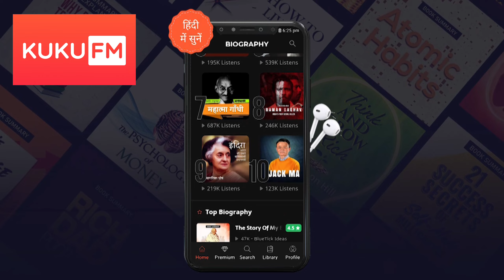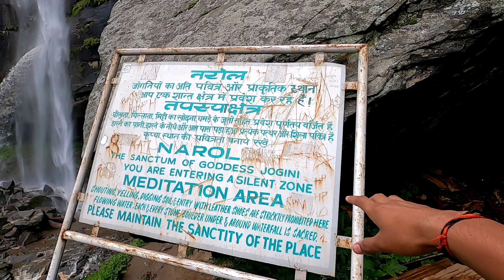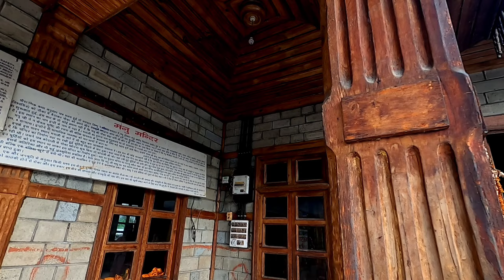Manali Tourist Places | Best Places to Visit in Manali | Exploring Manali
About the video:

Manali is one of the most famous and scenic hill station of India. There is so much to visit and explore in Manali that you can never get enough of it. In this video, I explored the local sight seeing places in Manali and this video is about the same.

My 2023 Filmmaking Gears:

Main Camera
Secondary Camera
Action Camera
Camera Bag
Hard Drive